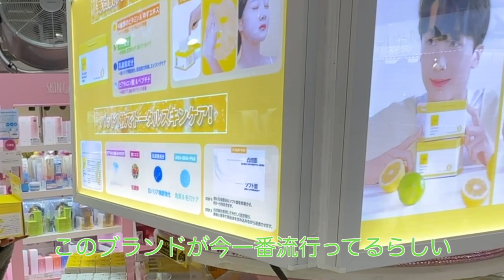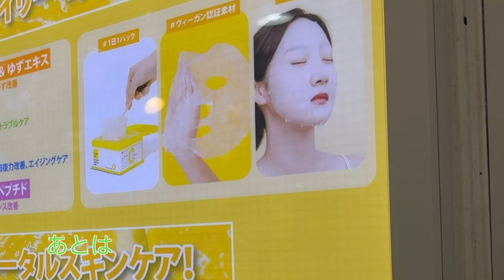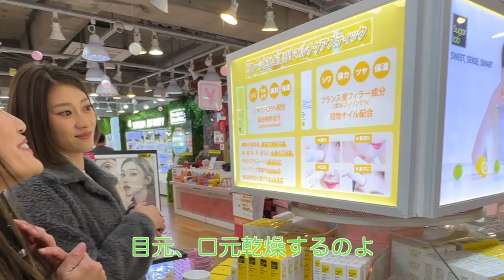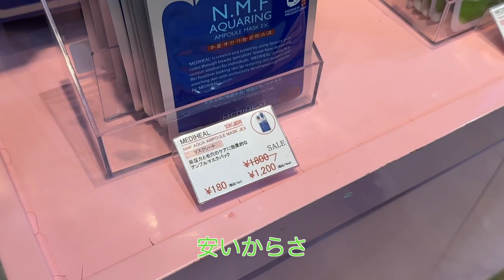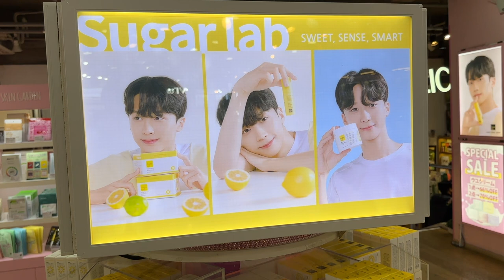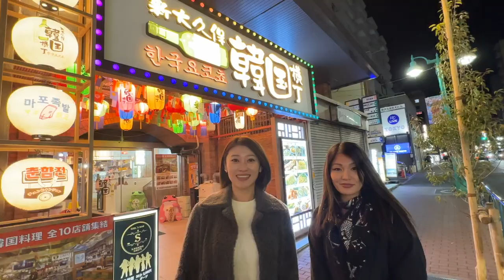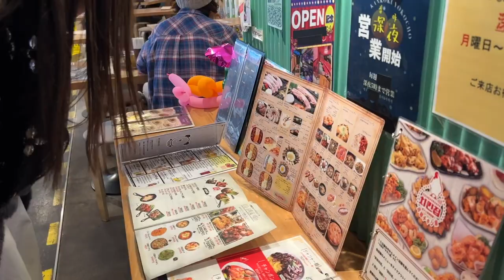オトナを楽しめ！ 第5代・第7代WBO女子世界スーパーフライ級王者、吉田実代さんとコラボ企画！プレゼント企画もあり！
「オトナを楽しめ！」

今回は、第5代・第7代WBO女子世界スーパーフライ級王者、吉田実代さんとコラボさせて頂きました。

こちらは後半動画になります！！
新大久保で最新の美容情報をお伝えしています😊
後編の今回は、韓国最新美容が集まるコスメショップSKIN GARDENさんに行きましたー！

前編は「吉田実代チャンネル」をご覧ください。

応募要項❤️

・ウォーターモイスチャーアップパッド
・ヴィーガンビタアンプルマスクシート
・エッセンススティック2種

【応募方法】
DMでYouTubeプレゼント希望とメッセージして下さい。
当選された方にはスタッフの方からご連絡させて頂きます。

【応募締め切り】
2023年3月31日19:00まで

▼原幹恵▼
YouTube「オトナを楽しめ！」